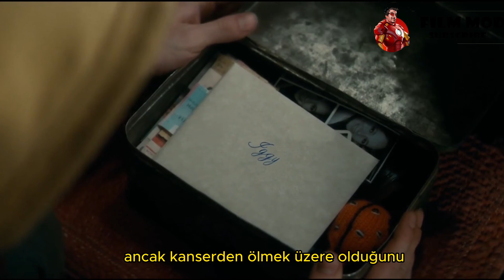Kolyede Gizlenmiş ŞEYTAN ..Film özeti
"Bu heyecan dolu korku romanından uyarlanan filmde, Ig adındaki bir adam, çocukluk aşkı Merrin'in ölümünden sonra baş şüpheli durumuna düşer. Ancak bir gece yaşadığı olaylar, Ig'i değiştirir ve kafasından boynuzlar çıkmaya başlar. Boynuzların gücüyle, insanların en karanlık sırlarını ve arzularını öğrenen Ig, intikam peşine düşer. Ancak intikam yolunda kendi içindeki şeytani güçlerle mücadele etmek zorunda kalır. Siz de bu nefes kesici hikayeyi izleyerek gerilimin doruklarına çıkmaya hazır olun!"
Merhaba arkadaslar  her zamanki gibi daha bir film anlatımı videosuyla karşınızdayız.
filmle ilgili görüşlerinizi yazmayl unutmayın. en guzel yorumları bir sonrakı videoda seslendiricez.